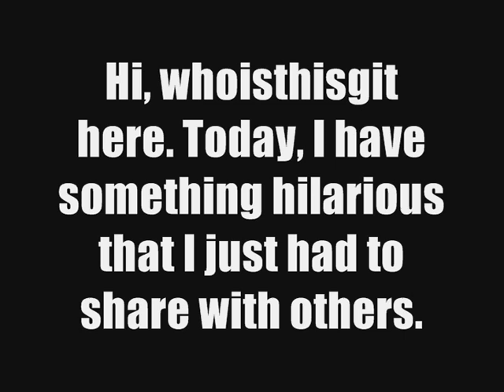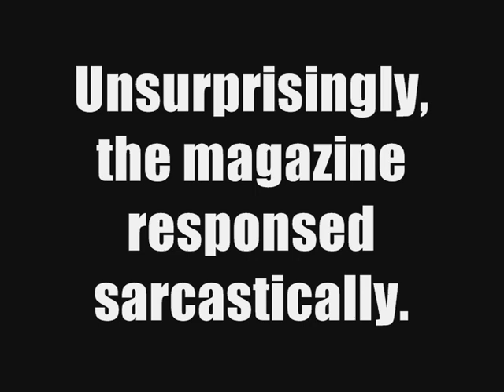Was this guy for real!?!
Biggest idiot of all-time, or comic genius? You decide. Names concealed to protect the innocent.